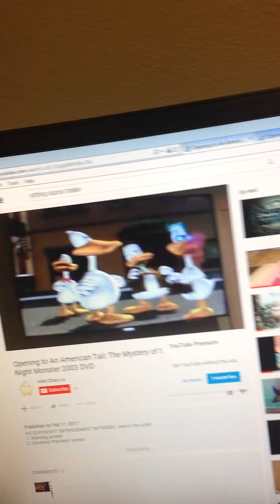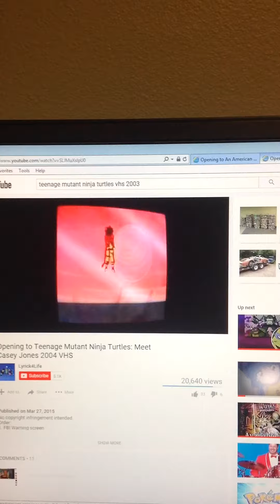Sitting Duck Dragon Ball Gt animation salvation VHS and DVD trailer